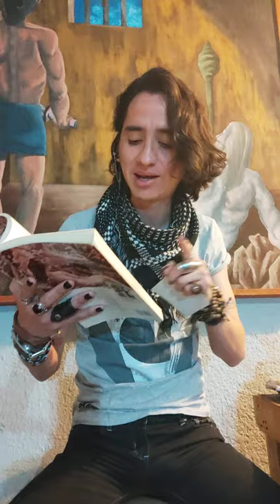Baudelaire, El albatros